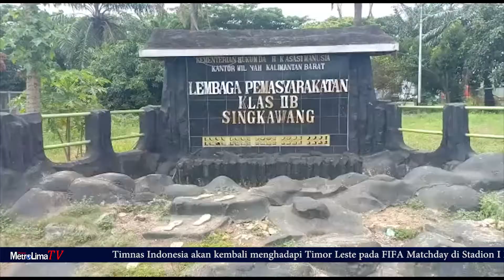Wujudkan Lapas Yang Tertib Dan Aman, Lapas Singkawang Laksanakan Razia Gabungan